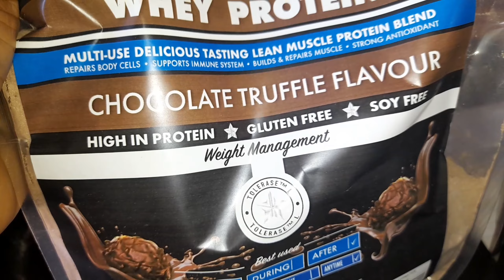Braces vlog 🦷 | come w me for my monthly orthodontic braces appointment | messy startup!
Heyyy Lovies

welcome to my description box! :)  Take a look at what it is like for me to get my monthly orthodontics refreshed

find me ♡